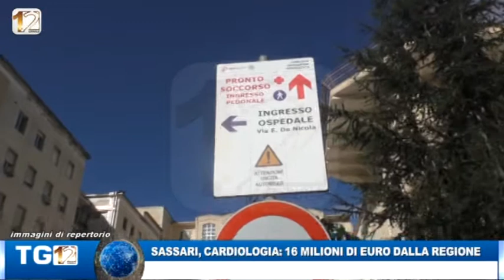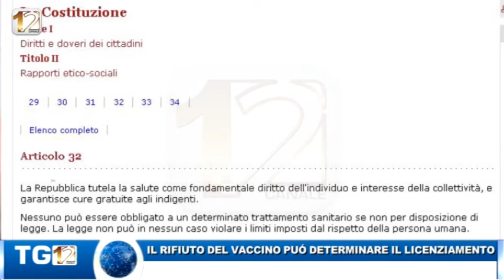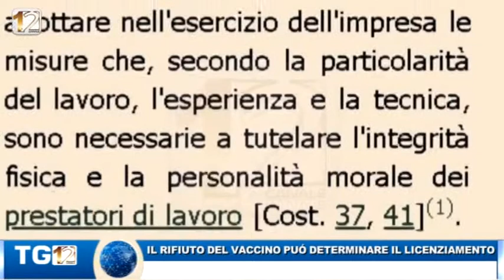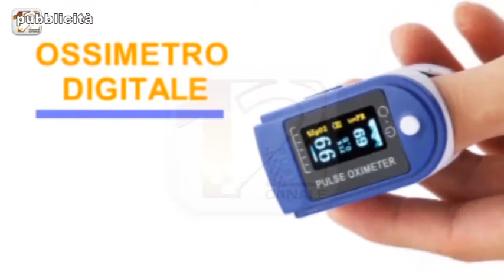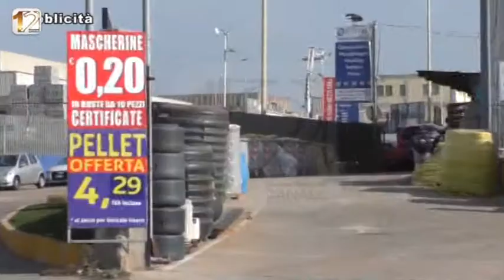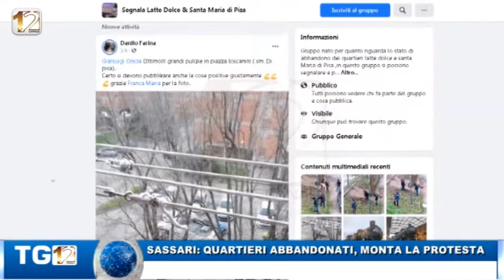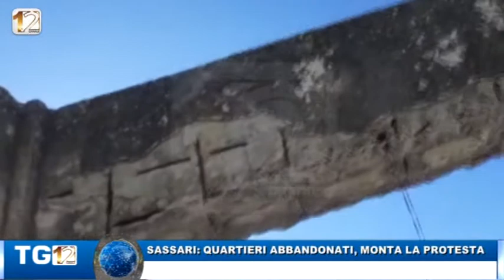CRONACA DELLA SETTIMANA 24 GENNAIO 2021